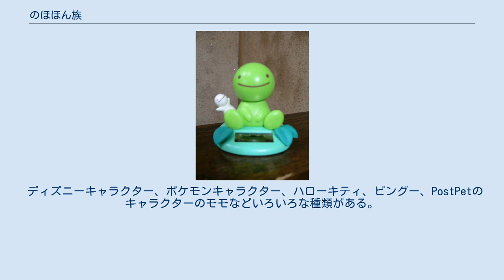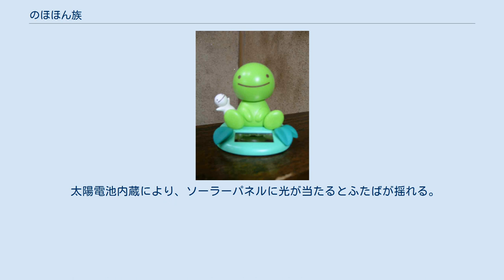のほほん族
フィクションの亜人・種族
2009年に発表されたココロのゆりかごバージョン のほほん族（のほほんぞく）は2002年にトミーから発売された電子玩具およびキャラクターグッズ。
現在はトミーの後継企業であるタカラトミーを経て、子会社のタカラトミーアーツから発売されている。
 自然に満ちた不思議な世界に「のほほん族」が楽しく暮らしているという世界観のもと、2頭身で丸い頭、全身パステルカラーのキャラクターの玩具を中心に展開されている。
 主力商品はソーラーパネル発電でゆらゆらと動く人形「のほほん族（ひだまりの民）」。
「のほほん族」のキャラクターを使ったグッズや、他企業とのコラボ商品なども販売されている。
 また「のほほん族（ひだまりの民）」の仕組みを流用した他のキャラクター商品などもラインナップに加えられている。
 2012年時点で、世界30カ国で販売、累計800万個以上。
 発売開始からしばらくは「（のほほん族）ひだまりの民」の名称であったが、2006年ごろから「のほほん族」となった。
 太陽電池内蔵により、電池不要でキャラクターの頭が左右に揺れる。
 頭が前後に動くものや足や胴体が動くもの、キャラクター以外（花や葉など）が動くものもある。
 通常商品のほか、御当地ものや季節もの、Dr.コパと娘のドーター・コパの監修による風水タイプも発売されている。
 2007年に全世界で500万個達成記念でトウモロコシ素材のプラスチックを使用した「とうもろこしのほほん族」が発売された。
 価格は1000円から2000円程度。
 ディズニーキャラクター、ポケモンキャラクター、ハローキティ、ピングー、PostPetのキャラクターのモモなどいろいろな種類がある。
 キャラクターが体を揺らしながらはなうたを歌う。
 1体に3曲（「ときのうた」は12曲）収録されており、2〜3体をコードでつなぐことでハーモニーを奏でさせる機能（ハモリンク）がある。
 「ひだまりの民」とは違い、乾電池を使用する。
2002年から2003年にかけて10種類程度が発売された。
 のほほん族のキャラクターのぬいぐるみやマスコットなど多数販売され、またゲームセンターの景品などとして使われている。
 2004年から販売された、鉢植えの観葉植物を模したインテリア風玩具。
 太陽電池内蔵により、ソーラーパネルに光が当たるとふたばが揺れる。